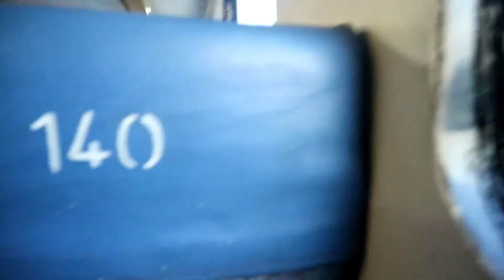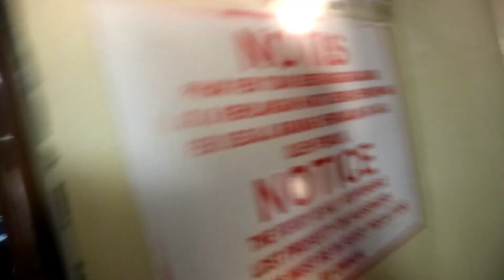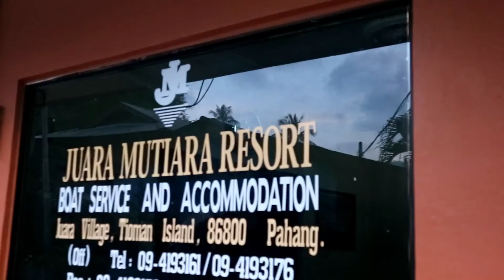FINALLY THERE! | Tioman Island Vlog 2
Part 2 of our Tioman Island Vlog. Enjoy!